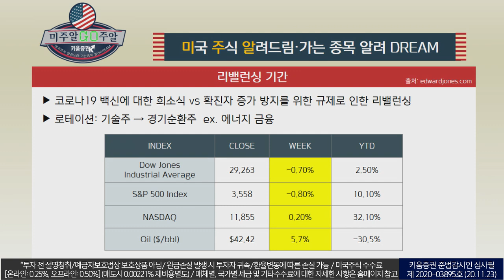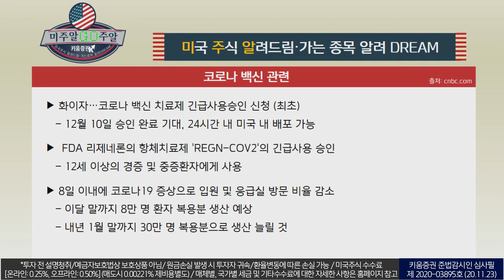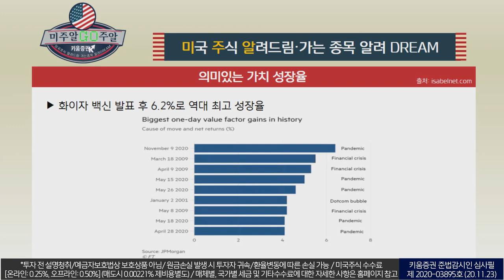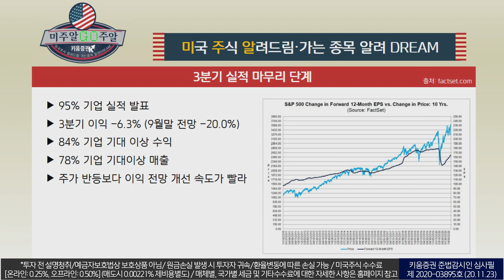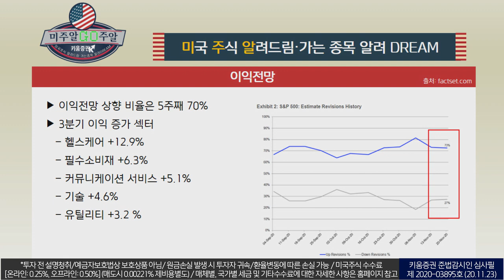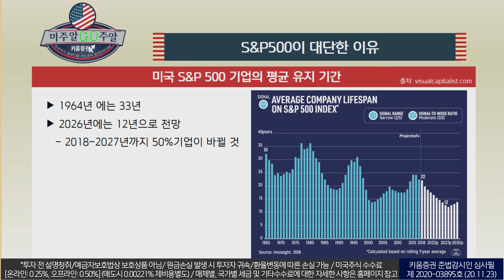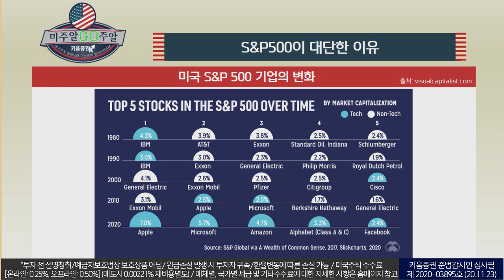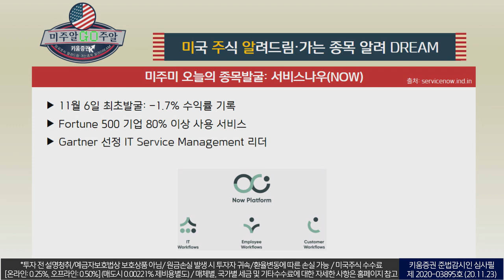지금 S&P500에 속한 기업들이 대단한 이유 (with.이항영 교수.미국주식투자/20.11.23)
화이자…코로나 백신 치료제 긴급사용승인 신청 (최초)
​12월 10일 승인 완료 기대, 24시간 내 미국 내 배포 가능

​FDA 리제네론의 항체치료제 'REGN-COV2'의 긴급사용 승인
12세 이상의 경증 및 중증환자에게 사용
​8일 이내에 코로나19 증상으로 입원 및 응급실 ​

미국 S&P500 기업의 평균 유지 기간
1964년 에는 33년
​2026년에는 12년으로 전망
​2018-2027년까지 50%기업이 바뀔 것 ​

「구독」과 「좋아요」 눌러주세요~